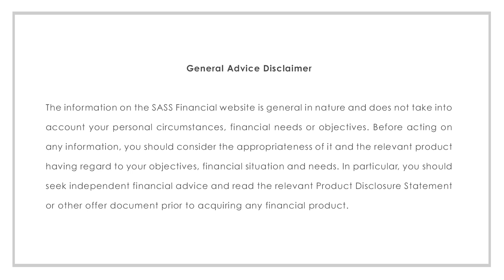Why Credit Card Debt is Toxic! - Your Motivation To Be Debt Free! || SugarMamma.TV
Hi Everyone!

Okay, so I want everyone to not just stay out of credit card debt, but really understand why it is just so bad for you on so many different levels. Hopefully my message and information in this video really resonates with you and that you make a plan to either get out of credit card debt for good or if you are already debt free, stay out of credit card debt.

Obviously I don't hate credit cards and I even have a video on how to use a credit card responsibly, but I am seeing so many amazing people carry around the credit card debts that go back in history and you are worth more than that!

Credit card debt can cause so many problems in our relationships, our health...it can even impact our career paths! You deserve better!

Plus before you can get started in saving and investing, you should really be debt free first.

So if you are in credit card debt, don't let it hold you back any more from achieving your financial goals and make sure that you watch my other video "How to get out of credit card debt fast" and make a promise to yourself see your debts reduce nice an quickly, putting you back in CONTROL!

Also, if you want a copy of the SugarMamma.TV budget, please make sure that you SUBSCRIBE to not just the YouTube channel, but the SugarMamma and subscribe to get a free copy of your SugarMamma budget which will be automatically emailed to you straight away - also check your junk mail folders in case it gets lost in cyber space!

xCC